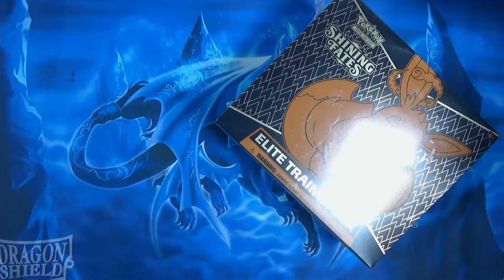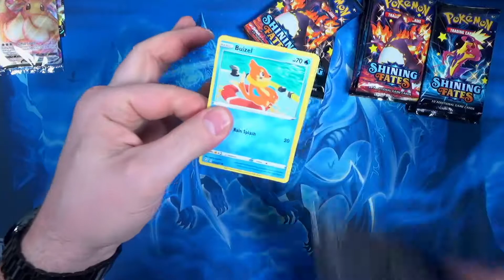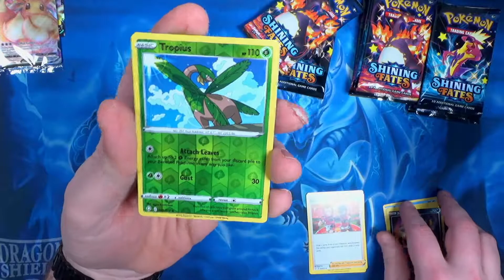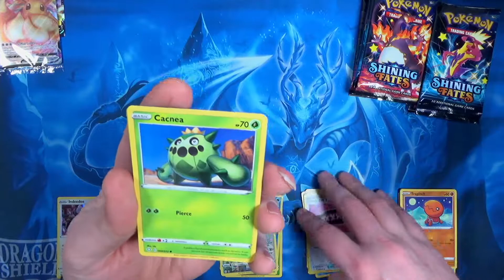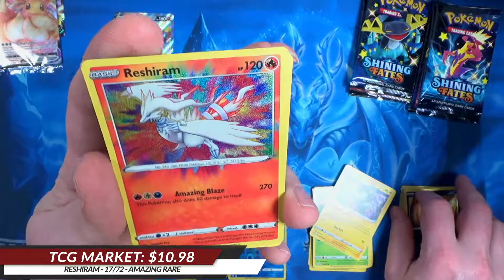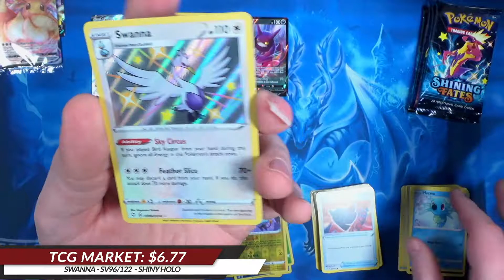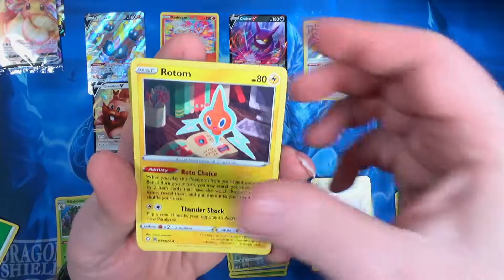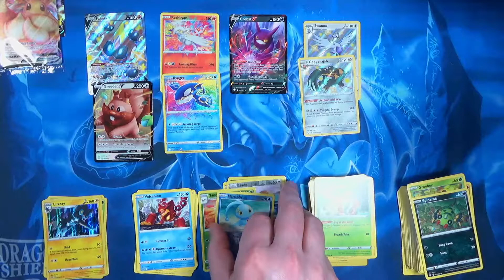Shining Fates is back! Crackin' an Elite Trainer & Pikachu V Box!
The final qualifier round for the Pokemon TCG Online Team Challenge is Saturday Feb 27th!